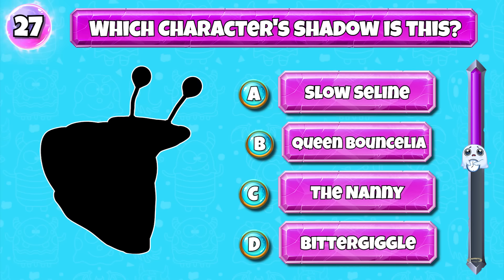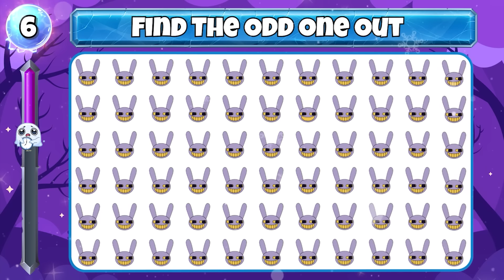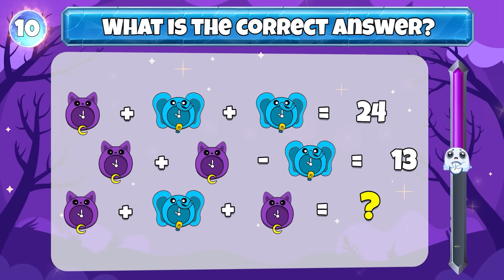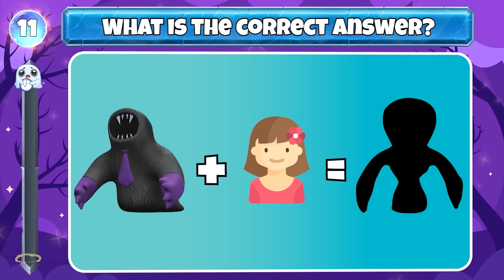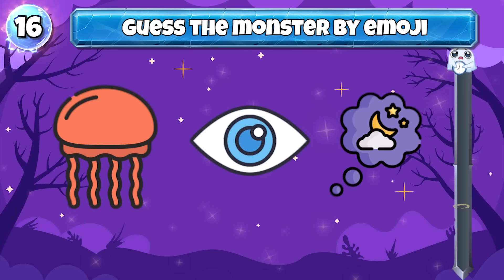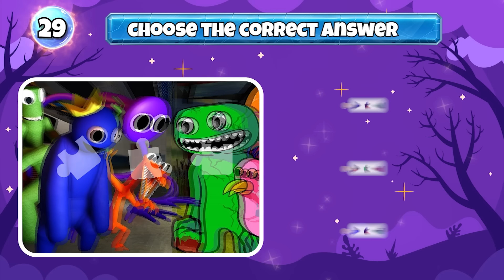Guess The Monster By Emojis & Voice | Poppy Playtime Chapter 4 & Garten Of Banban 7| Catnap, Banban